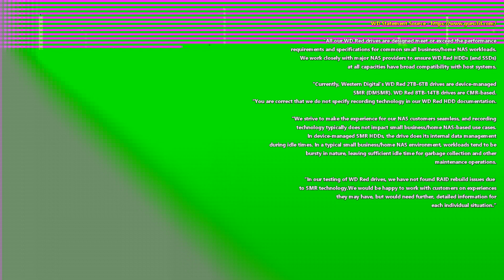Western Digital Red NAS Hard Drives and SMR Spotted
- WD Red 2TB, 4TB and 4TB NAS Hard Drives Use SMR / DM-SMR

Over the last few days, a story has been circulating that revolves around WD Red NAS Hard Drives and their potential use of shingled magnetic recording (SMR) and a statement has been shared by the brand highlighting that this is indeed the case, namely, drive managed shingled magnetic recording (DM-SMR). Now, it turns out this is something that many platforms and solo users online had reached the conclusion of as early as July 2019 and when reaching out to WD, was met with less than immediate responses. But now it appears that the WD Red 2TB, 4TB and 6TB Standard class NAS 3.5" Hard Drives do indeed feature this method of platter utilization inside and it's upset a few people indeed. So, what is SMR, Should you be concerned, What does this mean for bigger WD Red Capacities and How is WD responding to this? Let's take a look at the news.

What has WD Told us so far?

We reached out to WD and we were furnished with the following reply by Yemi Elegunde, Enterprise & Channel Sales Manager Western Digital UK:

Shingled magnetic recording (SMR) is a hard drive technology that efficiently increases areal density and capacity for users managing increasing amounts of data, thus lowering users’ TCO. There are both device-managed and host-managed types, each for different use cases. All our WD Red drives are designed to meet or exceed the performance requirements and specifications for common and intended small business/home NAS workloads. WD Red capacities 2TB-6TB currently employ device-managed shingled magnetic recording (DMSMR) to maximize areal density and capacity. WD Red 8-14TB drives use conventional magnetic recording (CMR). DMSMR should not be confused with host-managed SMR (HMSMR), which is designed for data center applications having respective workload requirements and host integration.

What are DM-SMR, HS-SMR and HA-SMR?

Essentially, SMR comes in three variations - DMSMR, HMSMR and HASMR. There are key differences between them and this should be considered by the host software requirements and drive performance characteristics that are needed at the end-user level.

What is Drive-Managed SMR (DM-SMR)

Drive-managed SMR, where the drive manages all write commands from the host, allows a plug-and-play implementation, compatible with any hardware and software. However, the background ‘housekeeping’ tasks that the drive must perform result in highly unpredictable performance, unfit for enterprise workloads.

What is Host-Managed SMR (HM-SMR)

In contrast to drive-managed SMR, host-managed SMR is an implementation where the host is responsible for everything ranging from managing data streams, to read/write operations and zone management. Host-managed SMR requires host-software modification so that the host system has knowledge of the underlying media and can micro-control all elements by employing a new set of commands. Depending on the system architecture, implementing these modifications may seem like an onerous task, yet once developers gain SMR familiarity and optimize their applications for sequential writing, they can take advantage of unsurpassed levels of reliability and quality. With the ability to deliver predictable, consistent performance comparable to what users expect from traditional PMR drives, host-managed SMR is emerging as the preferred option for implementing shingled magnetic recording.

What is Host-Aware SMR (HA-SMR)

Host-aware SMR is like a superset of the aforementioned options. On the surface, this may seem like the best of both worlds. However, if predictability and reliability are what you are after, you cannot take any shortcuts in modifying your stack as you would for host-managed SMR.  As such, host-managed SMR allows for a smooth, staged transition to Host-aware SMR in a future timeframe.

Are you interested in all things data storage. Perhaps you are a Mac users and want to know if this NAS, DAS, Cable or Drive will work for you? That is where  and Robbie can help. For over 20 years  has been helping companies and individuals worldwide with their digital archive and storage needs. Alongside that Robbie (Robert Andrews if you want to be delightfully formal) has been spending the last few years keeping you up to date on all things data and won't shut up about it! This description contains links to Amazon. These links will take you to some of the products mentioned in today's video.